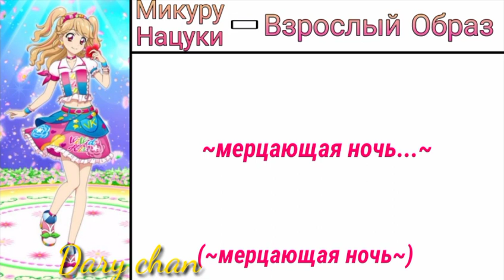Mikuru Natsuki - Adult Mode (russian lyrics) Aikatsu!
*нервно косится на песни WM* чувствую, у автора скоро будет передоз Микуру... а, ладно, она шикарна всё равно

нужна дуэт версия с Мизуки? не уверен, стоит ли её делать